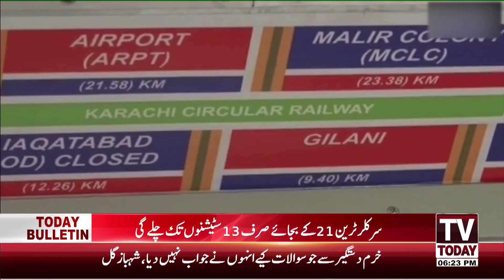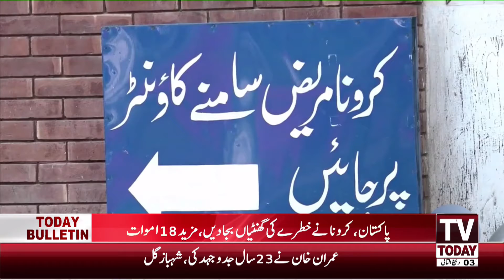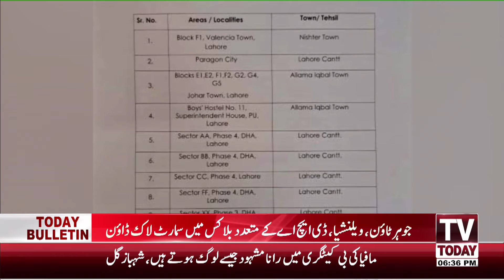06:00 PM | COMPLETE NEWS BULLETIN | 19 NOVEMBER 2020 | TV TODAY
06:00 PM | COMPLETE NEWS BULLETIN | 19  NOVEMBER 2020 | TV TODAY